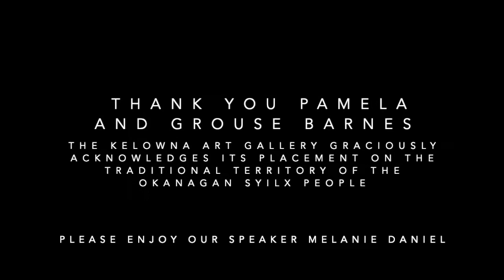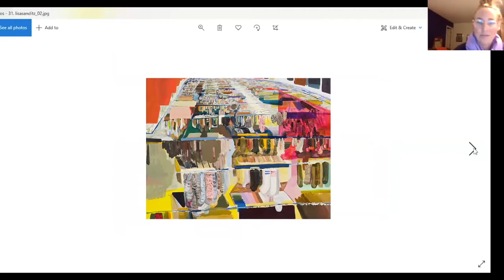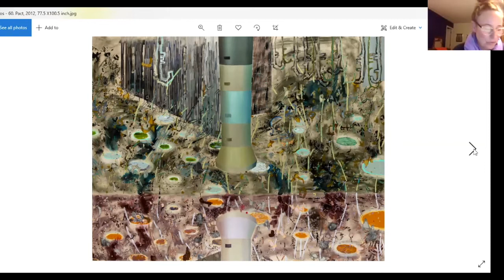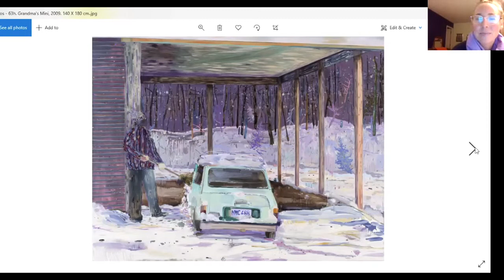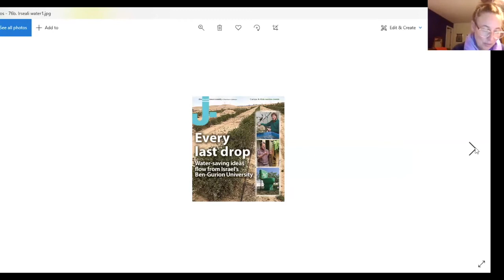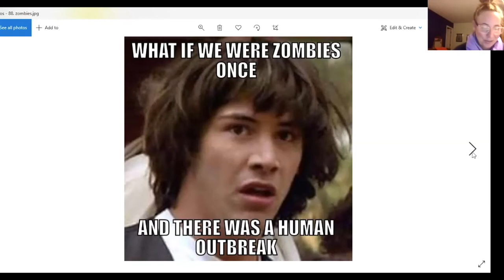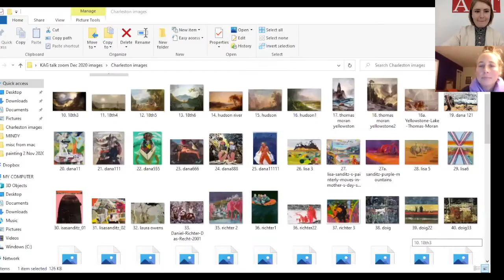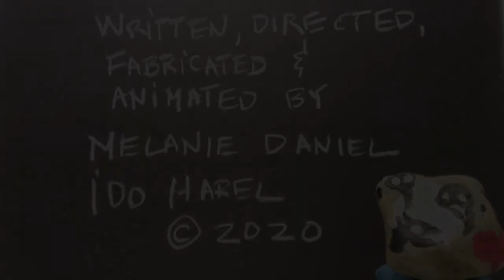Melanie Daniel Artist Talk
Join exhibiting artist Melanie Daniel online via Zoom for a talk about her practice which explores futuristic narratives and environmental consciousness. She will be speaking about her current exhibition: Goin’ Where the Climate Suits My Clothes.